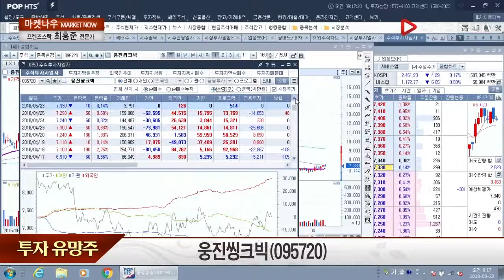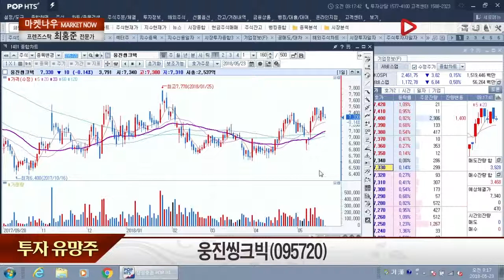최홍준 전문가 투자 유망주_웅진씽크빅(095720)